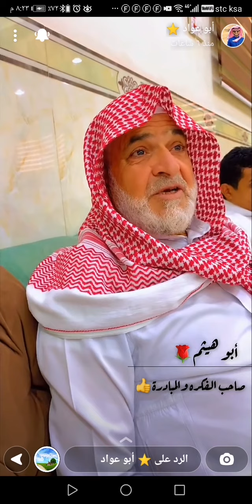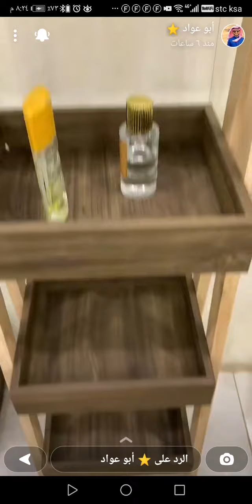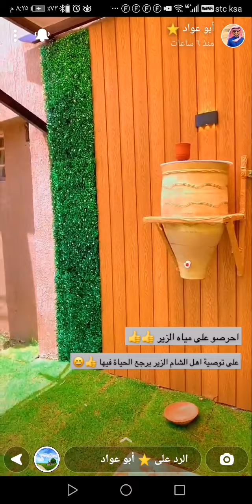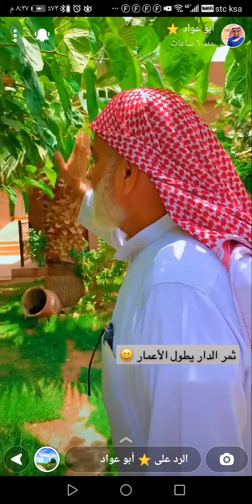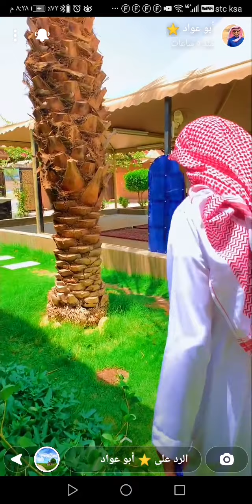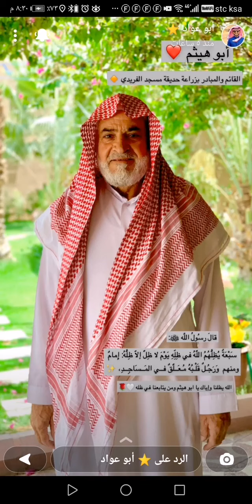مسجد الفريدي بالرياض